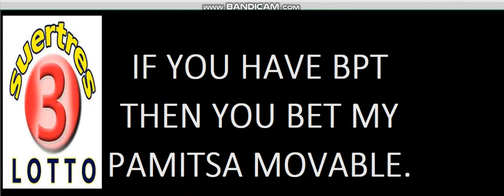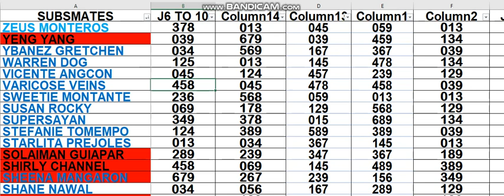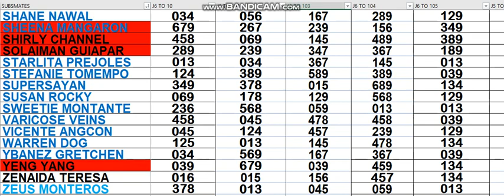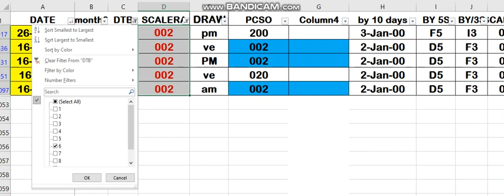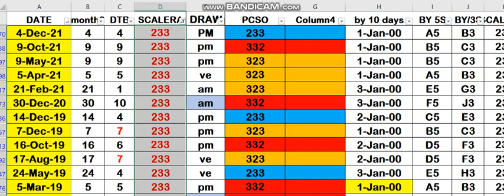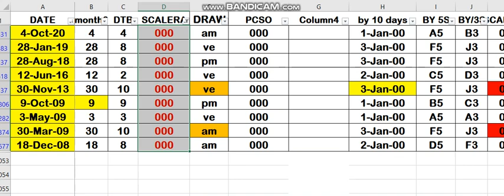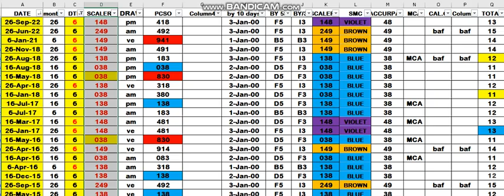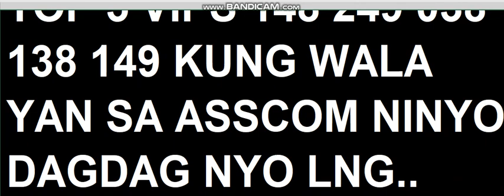JAN 06,2023 PLS PALY YOUR ASSIGNED COMBINATION AT TOP 5 NATIN...148 149 038 138 249